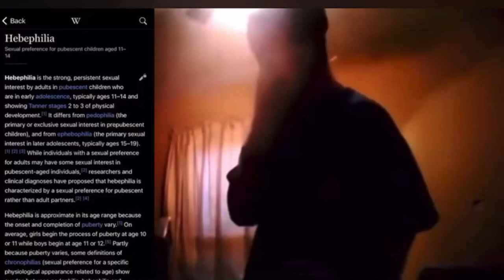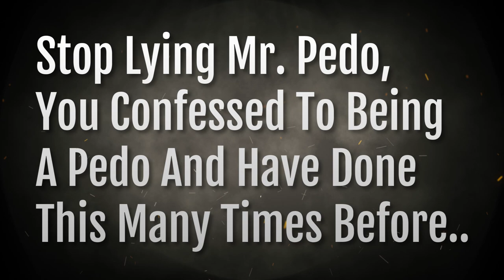You talk to minors all the time, Chase, all your "little sisters", sending them pics. Stop lying...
Credits to @TheUIS and @marty7045 for the 2 clips.